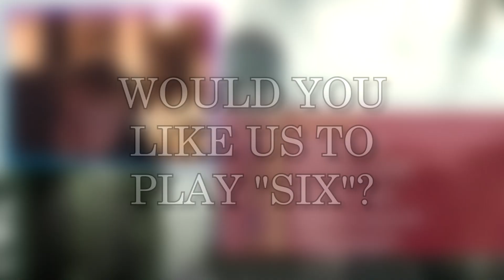BLACK OPS 1 IS STILL A MASTERPIECE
LIKE FOR "SIX" GAMEPLAY!